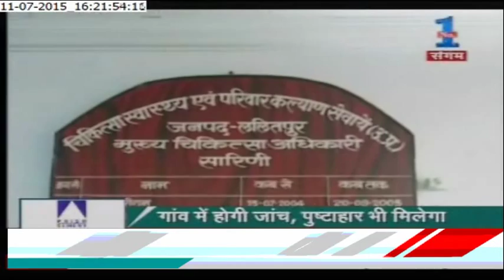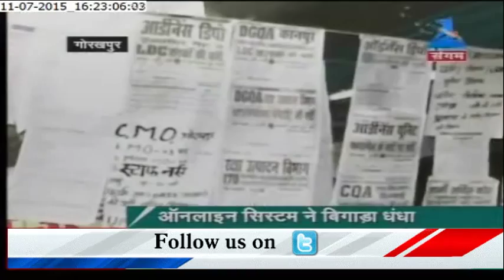Fake IPS Officer arrested in Bagpat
Fake IPS Officer arrested in Bagpat .Detail and more News on Zee Sangam.